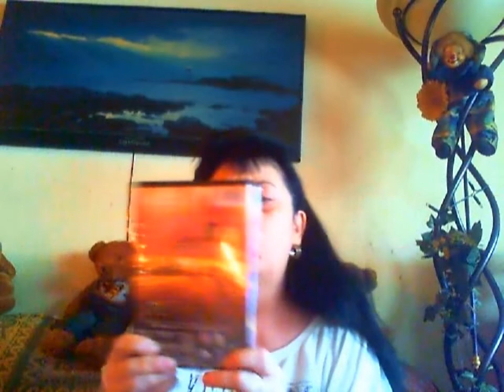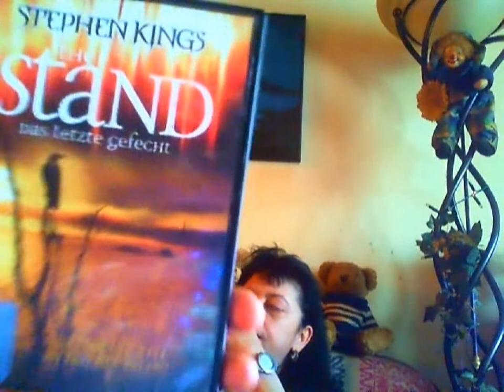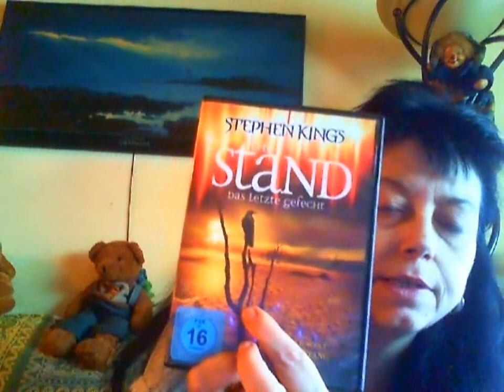Ca Sandras Filmtalk mit Tom vom 9.4. 2020 !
Liebe Filmfreunde ,herzlich willkommen auf meinem Kanal !Heute gibts ein neues Format ,den Filmtalk mit Tom ,ein guter Freund von mir ,der über ein ziemlich fundiertes Filmwissen verfügt ,lasst euch mal überraschen,dieses Video ist erst der Anfang ,wir haben da noch einiges für euch geplant ! Viel Spass wünscht euch ,eure Ca Sandra !